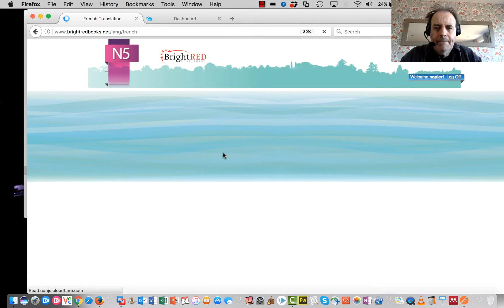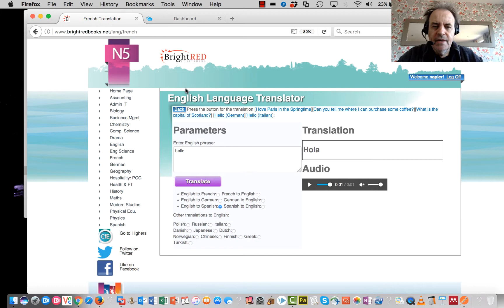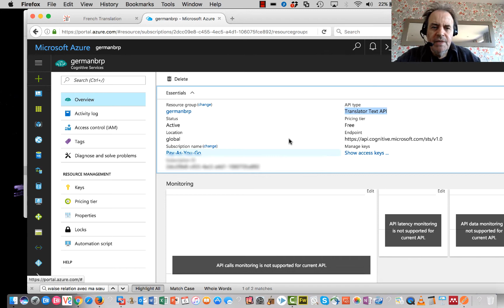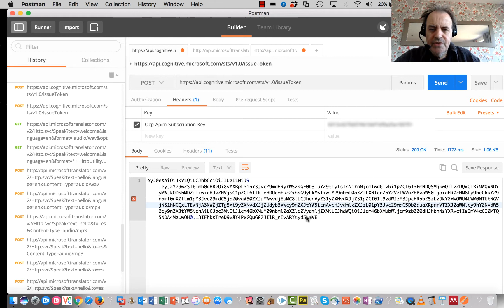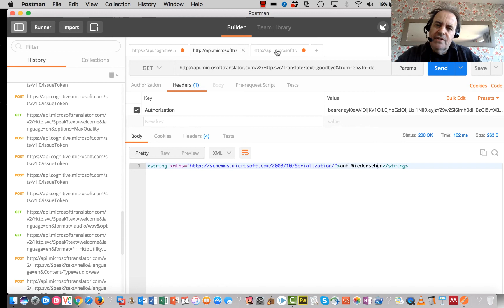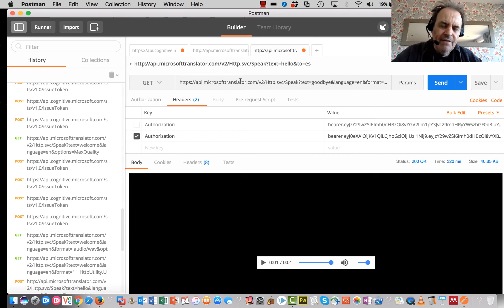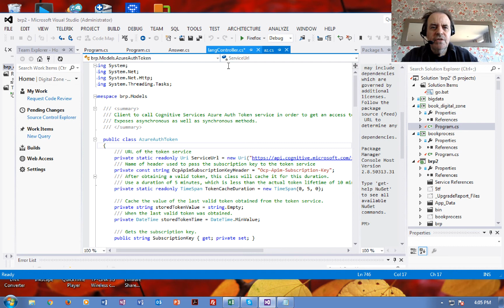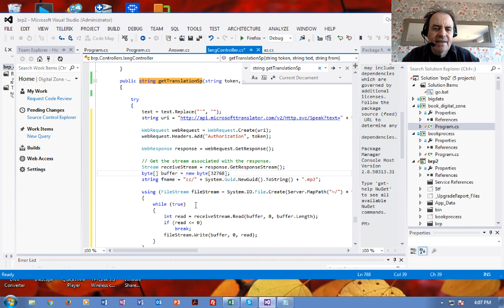Microsoft Translator on Azure